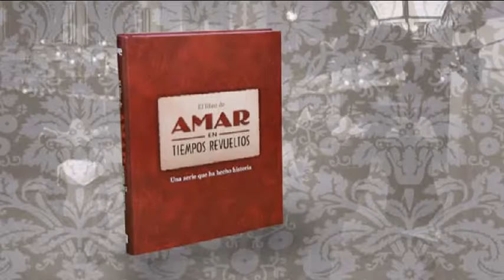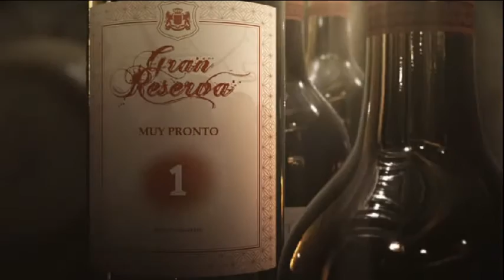TVE 1 | Bloque de anuncios 12/12/2012